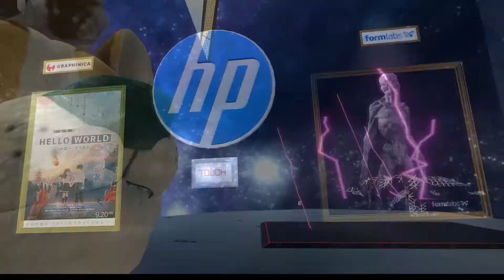Virtual Market 4 (Retro Doggo)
A brief run through Vket 4 on VRChat I made to show friends. Being able to watch the whole first episode of Ghost in the Shell SAC 2045 in the Netflix booth is nice touch. I want to buy the Ultraman mug or one t-shirt but the websites are in Japanese.